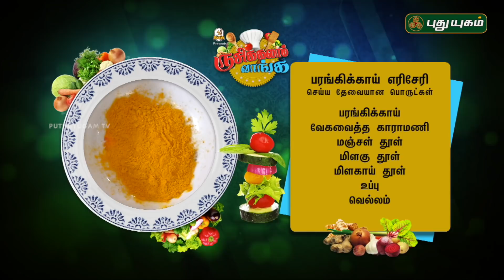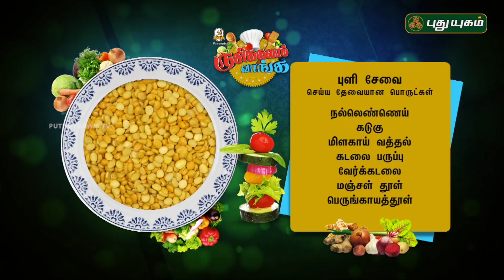Pumpkin Erissery Recipe | Puli Sevai Recipe | Rusikkalam Vanga | 07/09/2018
Learn to make one of the traditional recipe of Kerala Mathanga (Pumpkin) Erissery Recipe and Quick and easy breakfast Tamarind Sevai (Puli Sevai) Recipe..